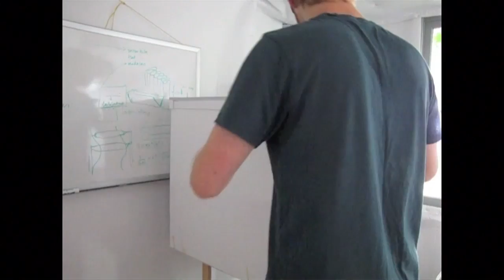Eating Insects | Future Thinking | BRITLAB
The world is running out of resources to feed the animals we raise for food. As the human population rises, should we be making more of our meals from insects? Andrew Brentano, co-founder of Tiny Farms in California’s Silicon Valley, believes there is growing attention around the issue of making edible bugs a significant food source of the future.